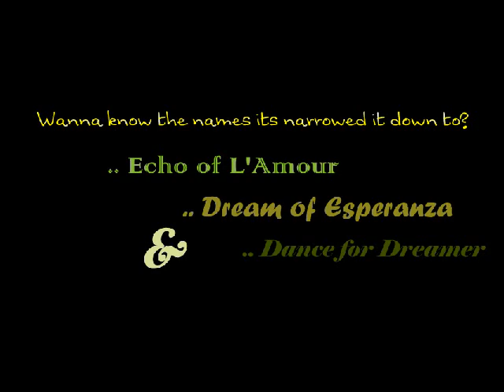{}{} Contest Results {}{}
First off - THANK YOU THANK YOU THANK YOU! You guys came up with some AWESOME names! I REALLY appreciate them!! :D

Sorry it took me so long to post the results!..between college classes and my slow movie maker it took forever to make! Also; I think this was like the hardest movie I have ever made! haha. I swear. not because of what I had to do..but it was just a pain in the butt.lol.

OK! SO SOME INFO!

I have all the honorable mentions to mention~

ride4life94
KellyLovesSox
HorsebackRidingFreek
52992448B
thepaliminopony

ANDD GOOD NEWS!
I thought since everyone came up with REALLY great suggestions I will make a video for all of my honorable menitions; so if you're in the list above PLEASE make a video of your raw clips so I can make a video for you guys! :)

WINNERS- DONT FORGET to make your raw video too! :)

I think thats it?? oh... I still havent thought of a Barn name.. It will probably stay Baby.. ha. but. maybe Legacy or something??? I would DEFINITELY appreciate if you guys wanna tell me which name you liked best (of the three I narrowed it down to)!

Anyways.. Thank you again!!! You guys are awesome!